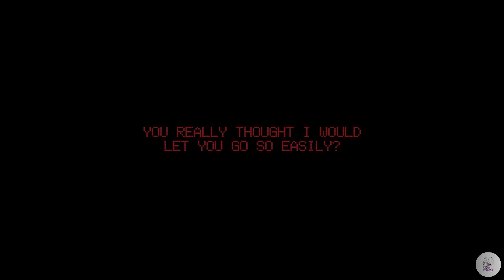They are in the house || 3 Scary Games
Thank you guys so much for watching! I hope you guys enjoyed it as much as I did.